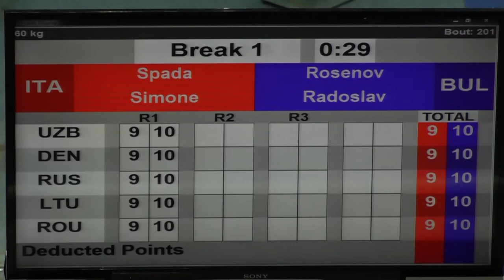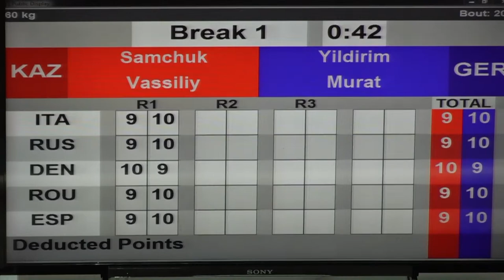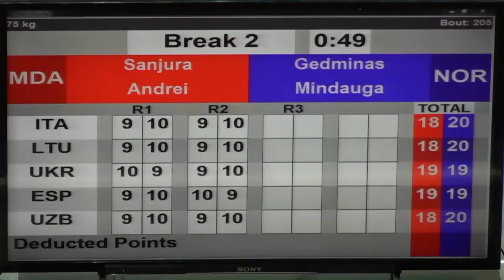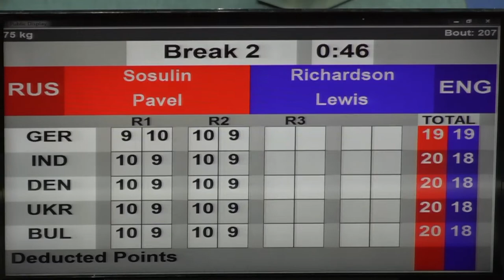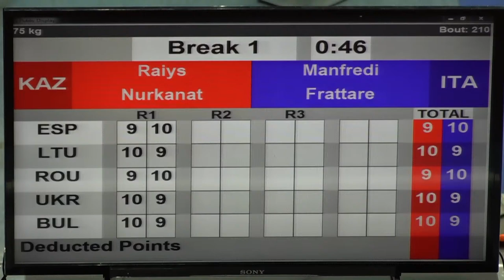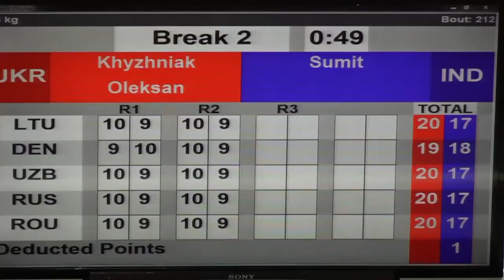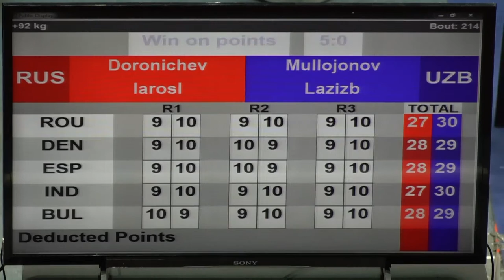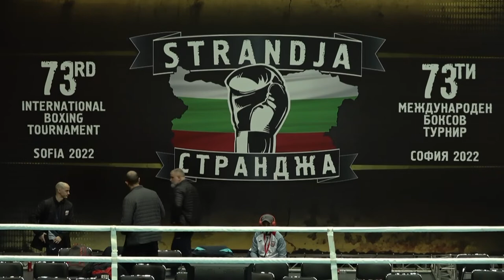73rd International Boxing Tournament Strandja 2022 | Day 4 | Ring B | Session 18:00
73rd International Boxing Tournament Strandja 2022 | Day 4 | Ring B | Session 18:00
Session 16 B WED 23 FEB 2022 18:00 - EVENING
1 201 Light (60kg) RED SPADA SIMONE ITA - BLUE ROSENOV RADOSLAV BUL
2 202 Light (60kg) RED GIANLUCA RUSSO ITA - BLUE LUNDGAARD FREDERIK JENSEN DEN
3 203 Light (60kg) RED SAMCHUK VASSILIY KAZ - BLUE YILDIRIM MURAT GER
4 204 Light (60kg) RED BADRUTDINOV DZHAMAL RUS - BLUE SUBKHANKULOV ARTUR RUS
5 205 Middle (75kg) RED SANJURA ANDREI MDA - BLUE GEDMINAS MINDAUGAS NOR
6 206 Middle (75kg) RED CHOLOV WILLIAM BUL - BLUE LJUBIMOV MAKSIM EST
7 207 Middle (75kg) RED SOSULIN PAVEL RUS - BLUE RICHARDSON LEWIS ENG
8 208 Middle (75kg) RED CUADRADO ENTRENA MIGUEL ESP - BLUE van PEER CAS NED
9 209 Middle (75kg) RED KIWAN RAMI BUL - BLUE MAMANOV OMURBEK KGZ
10 210 Middle (75kg) RED RAIYS NURKANAT KAZ - BLUE MANFREDI FRATTARELLI ITA
11 211 Middle (75kg) RED ALSAFADI MAJD SWE - BLUE JAFAROV SAIDJAMSHID UZB
12 212 Middle (75kg) RED KHYZHNIAK OLEKSANDR UKR - BLUE SUMIT IND
13 213 Super Heavy (+92kg) RED GHADFA DRISSI EL AISSAOUI AYOUB ESP - BLUE SAPARBAY NURLAN KAZ
14 214 Super Heavy (+92kg) RED DORONICHEV IAROSLAV RUS - BLUE MULLOJONOV LAZIZBEK UZB
15 215 Super Heavy (+92kg) RED TIAFACK NELVIE GER - BLUE VERIASOV IVAN RUS
16 216 Super Heavy (+92kg) RED MOREJON YORDAN BUL - BLUE JAZEVICIUS JONAS LTU